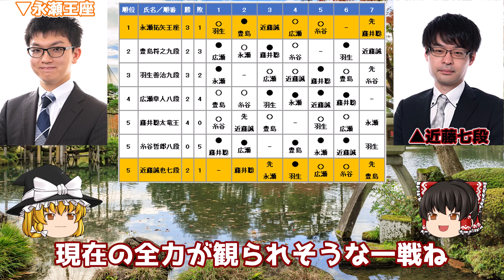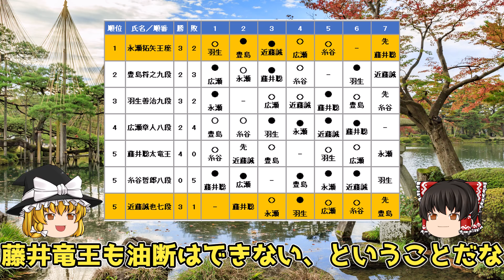攻撃は最大の防御 永瀬拓矢王座vs近藤誠也七段 第71期ALSOK杯王将戦 【ゆっくり将棋解説】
▼概要

棋戦　　：第71期ALSOK杯王将戦　挑戦者決定リーグ
対局日時：2021年11月15日
主催　　：毎日新聞社
　　　　　スポーツニッポン新聞社

特別協賛：ALSOK

👬対局者👬
先手：近藤誠也七段
後手：永瀬拓矢王座

売り上げからいくらかが紹介料として私に支払われます。
例えば、ご自身で使うためのアマゾンギフト券を買う目的でも大丈夫です。

◎PayPay ID◎
sg_pay

気が向いたらぜひ。
ファンレターの宛先はこちらまで
■宛先

╋┿╋┿╋┿╋┿　使用ツール　┿╋┿╋┿╋┿╋┿

▼録画
audials moviebox

▼編集
AviUtl

Filmora9

▼結月ゆかり

▼琴葉姉妹

▼VOICEROID一覧

▼BGM
SEGA様

しゃろう様
KK様
soundorbis様
　　　　　　　　　　　　　　　　　　　　　　　　　他

▼背景素材
PIXTA様